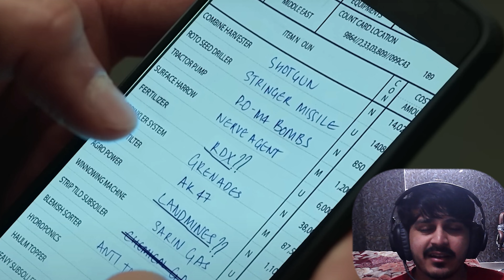Aditya Roy Kapoor Got What He Deserve 🤯🤯 || The Night Manager Series Review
The Night Manager Series Review

Follows Jonathan, an ex-soldier, who must infiltrate an arms dealer's inner circle to avenge the death of his girlfriend.